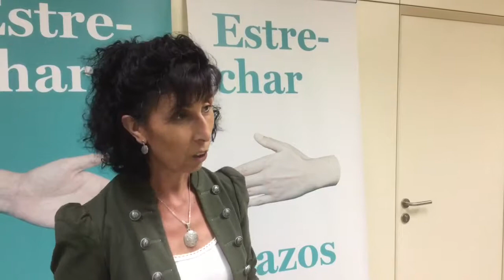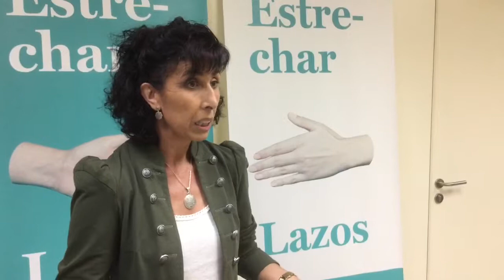Hip Course Feedback - Madrid, 2017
Feedback from participants, following the 2 Day Hip Course held at Madrid - 2017.